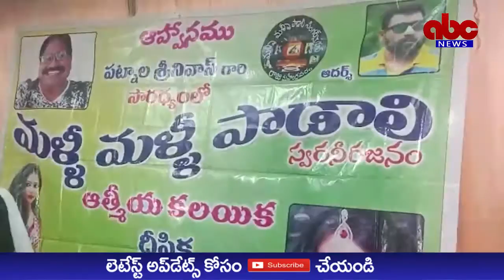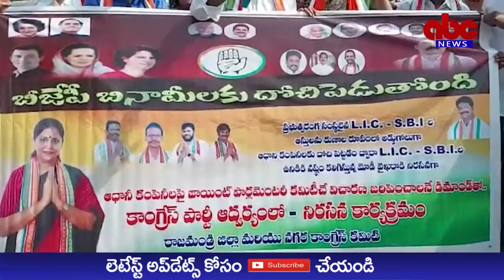ABC NEWS TELUGU//06-02-2023//NEWS BULLETIN